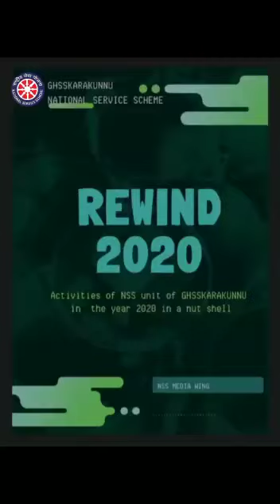Memories of 2020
Highlights of the Programs of GHSS Karakkunnu NSS Unit during the year 2020